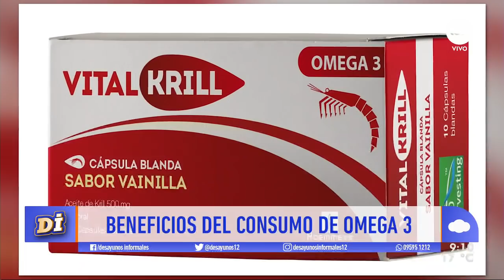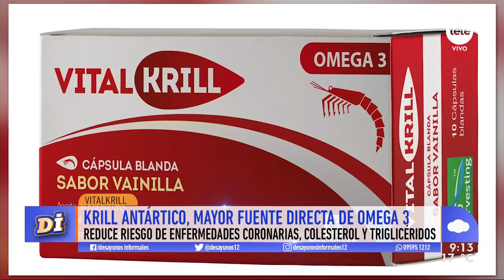Los beneficios del consumo de omega 3